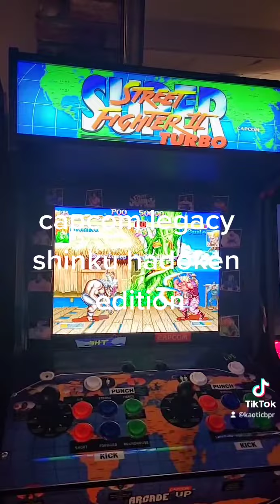arcade room tour 2023!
this is my arcade room tour. and yes it's also my bed room. everything is a work in progress. I'll eventually get a different place. but overall this makes me so happy.